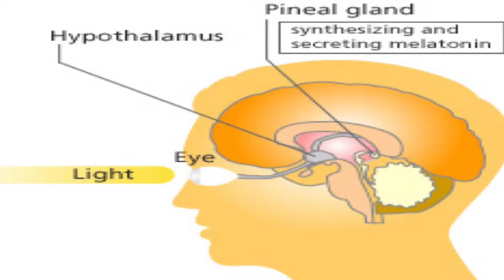The Black Hole Sun & Eating Pizza is Symbolic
Symbolism in Your Face